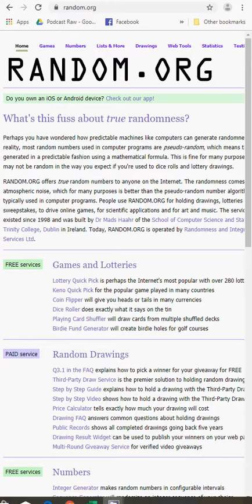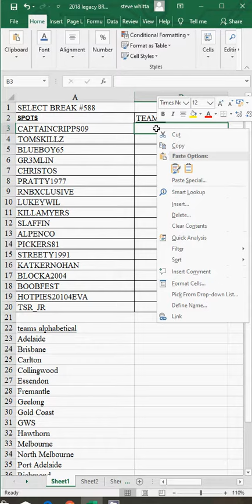afl certified dominance #588